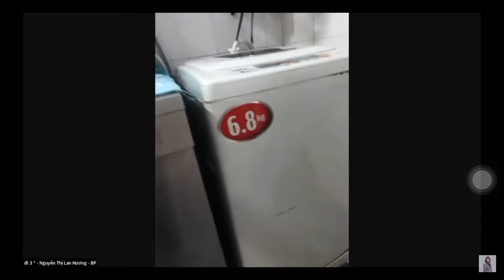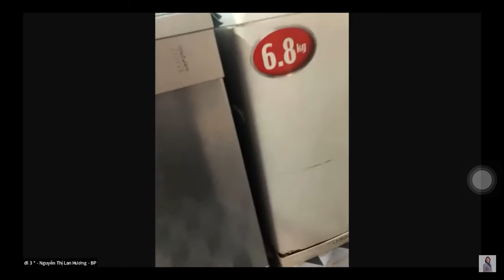REVIEW MÁY RỬA CHÉN KUCHEN 80354 Tấn Hòa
Với trên 1000 sản phẩm chính hãng bao gồm: Sản phẩm làm đẹp, sản phẩm sức khỏe, sản phẩm tiện ích, gia dụng, và một số sản phẩm khác được bộ công thương cấp phép chiết khấu 30-45 %.